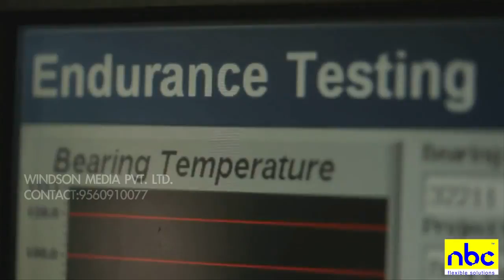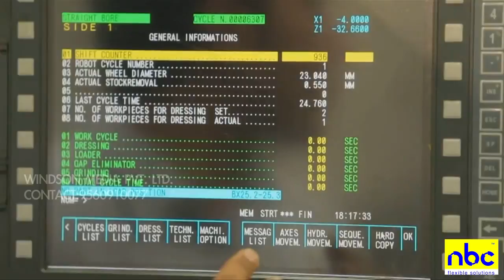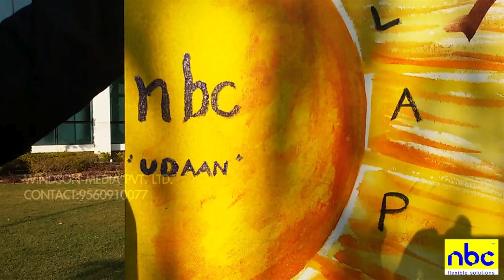NBC_CK Birla Group, Clint: BlueSky Learning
Post Production By_WINDSON MEDIA PVT. LTD.
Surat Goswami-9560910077